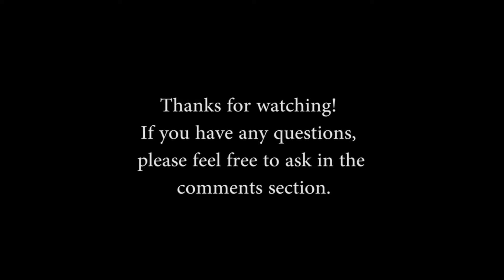Highest Melee Damage For Casters Requires Fishing - Classic WoW PSA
Turns out Fishing Poles can deal a ton of damage! Not in the video, but I tested Strength and Agility scaling: Priests get 1 AP per Strength, but 0 AP from Agility. Here's the video about the melee-while-channeling macro